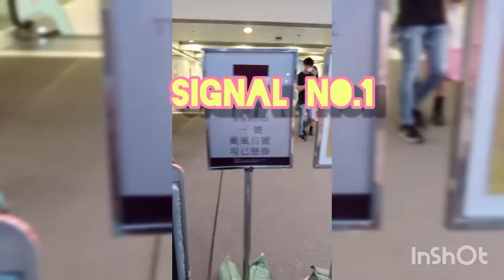umbrella dryer ....to avoid wet floor ..first time I saw here in hongkong..